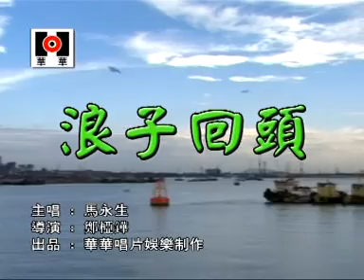LANG ZE HUI THOU mjs